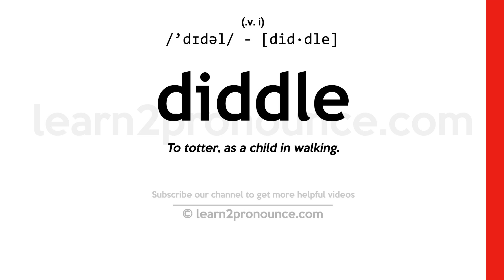Pronunciation of Diddle | Definition of Diddle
Diddle pronunciation | How to pronounce Diddle in English?
/`dɪdəl/
Meaning of Diddle | What is Diddle?
(1) (verb) manipulate manually or in one`s mind or imagination; (2) (verb) deprive of by deceit;
What is Diddle | Diddle meaning and definition?